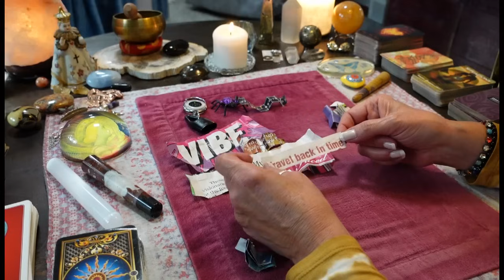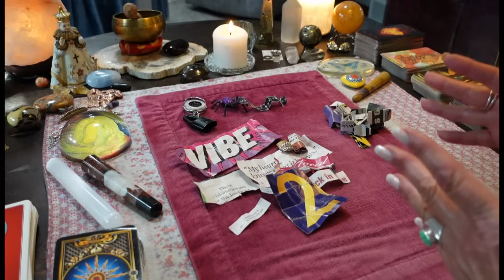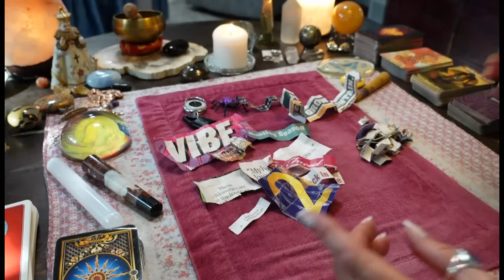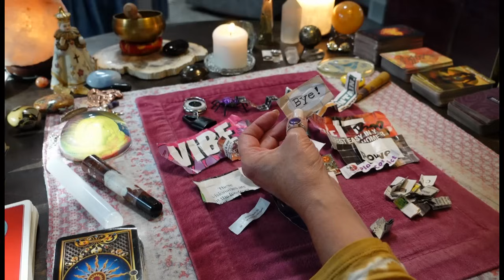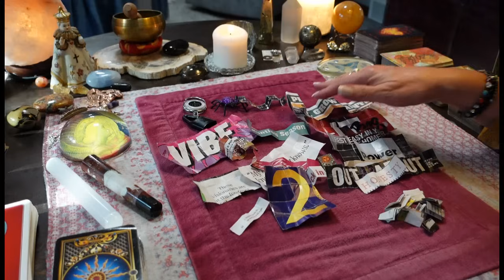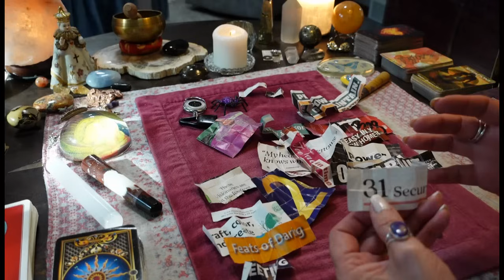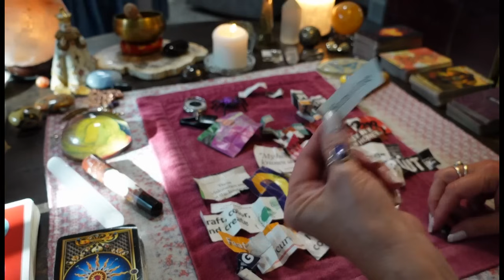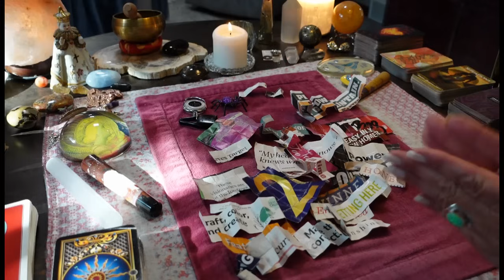CANCER: Family Helping This Ex Plan Something BIG For YOU!/ Karmic Targeting You For Revenge